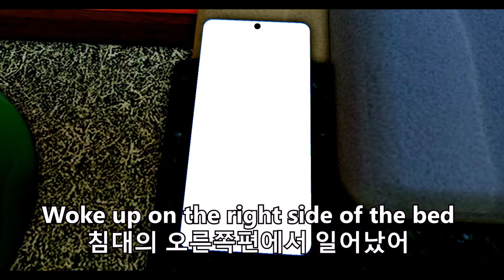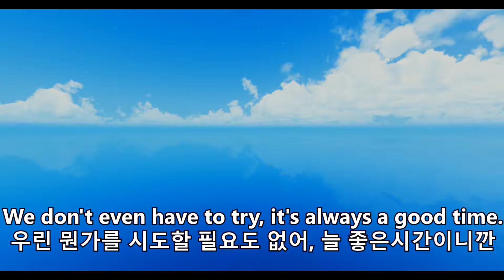[MV] Good time!(굿 타임!) - Roblox Music Video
(Music)

1년전에 제작한 시작의 시작 이후로 1년만에 다시 뮤직비디오로 돌아왔습니다!
(I'm back with a music video for the first time in a year since the start of production a year ago!)